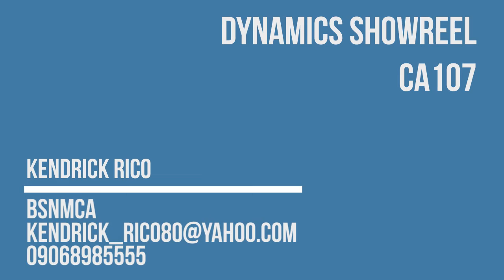Maya Dynamics Simulation Showreel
This is a Midterm requirement for our 3D Dynamics Class.

Song: Avicii - Broken Arrows